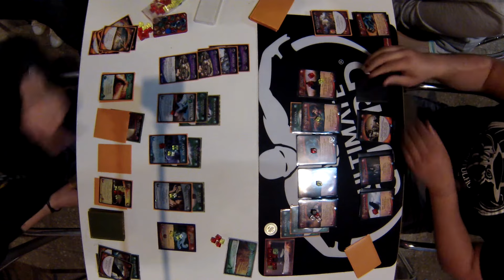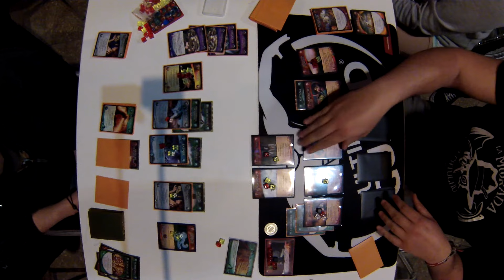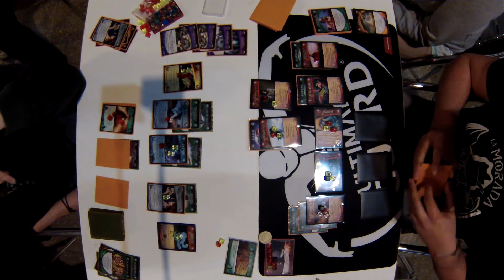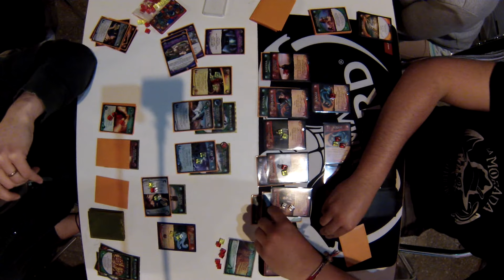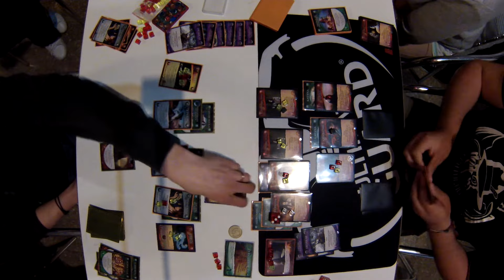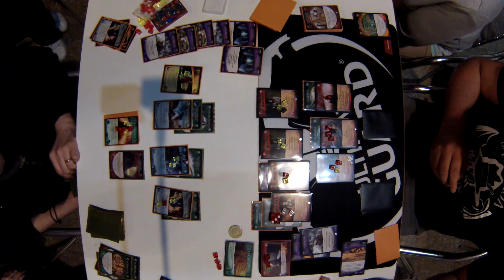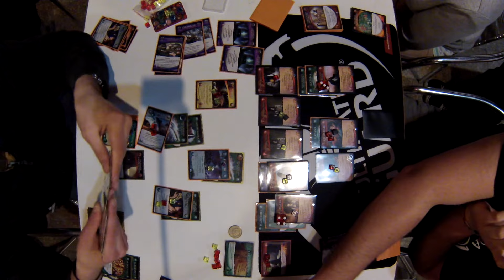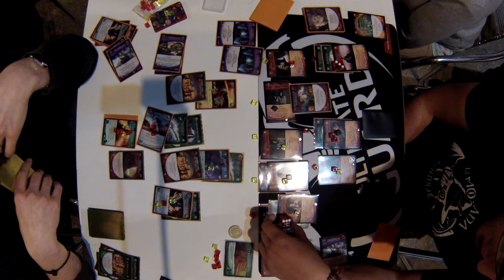2/2 FINAL TORNEO GUERRA DE MITOS EN DROBBIT: (Alberto Tejedor) THEOTIHUACAN vs ONIGASHIMA (Barroso)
2/2 FINAL TORNEO DROBBIT: (Alberto Teje) THEOTIHUACAN vs ONIGASHIMA (Barroso).

Por motivos de youtube, no hemos podido editar el video :(